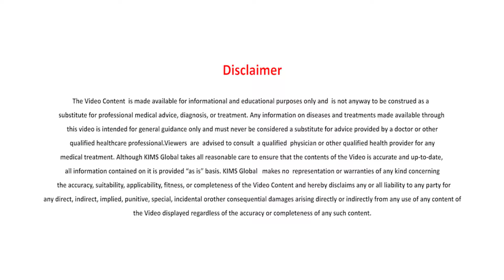What is difference between angioplasty and bypass surgery..? | Dr. Praveen S V | KIMS Hospital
🏥 ABOUT US

What is the difference between bypass surgery and angioplasty?
Dr. S V Praveen, consulted interventional cardiologist working at KIMS Hospital Trivandrum.

Heart attack or heart disease happens due to blockage in the blood vessels of the heart. We know the heart is a structure which constantly beats from the time a person is born to his very last breath. So to keep the heart supplied with nutrients and blood to beat there are blood vessels which supply blood to the heart these blood vessels are called the coronary arteries. When a blockage in one or more of these coronary arteries develop, we have heart disease or coronary artery disease. When these blockages are very tight or significant blockage happens we need to treat them. So the treatment can be either by angioplasty or bypass surgery in an angioplasty or a minimally invasive procedure what we actually do!? We put in tubes through the blood vessels of the groin or the hand and through these tubes or catheters we go into the occluded or narrowed blood vessels of the heart, we open up the blocks we put in a stent and that is
called an angioplasty it is a minimally invasive procedure. Suppose the blocks are too much too hard or the treating cardiologist fields that the blocks are to be treated not by an angioplasty but by an open surgery we call it a bypass surgery bypass surgery is done by the cardiovascular surgeon.Where we opened the chest by an incision the blocked blood vessels are identified and bypasses or bypass vessels which are
often harvested from the leg or inside the chest are put across the block to bypass these blocks and to have good blood flow to the heart. So in short the difference between angioplasty and bypass surgery; in angioplasty the blocks are cleared by putting a stent as a minimally invasive surgery, whereas in bypass surgery the chest is cut open and the multiple blocks are bypassed by graphs.